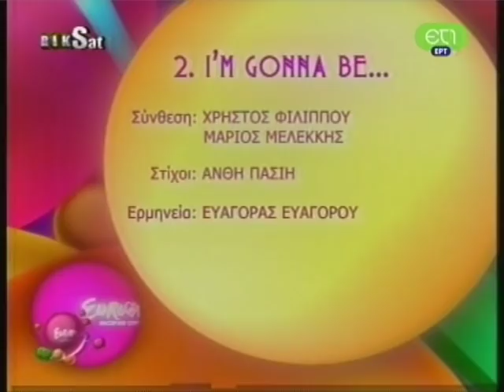I m gonna be - Euagoras Euagorou - Cyprus Eurovision 2010 Final